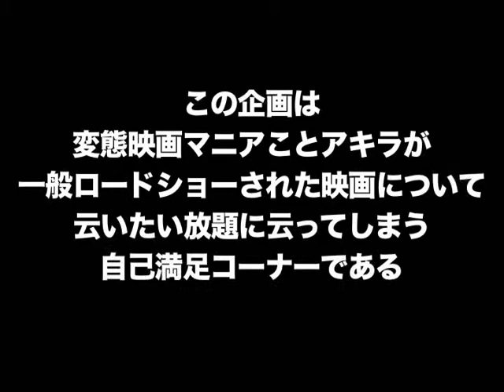DCL～東京公園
撮ったのは新宿御苑だけど。